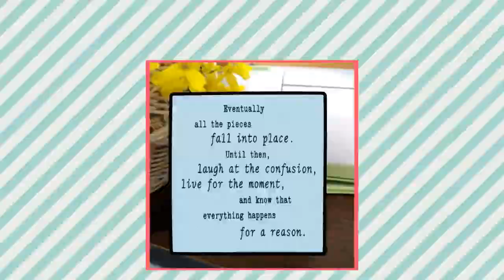Ceramic Photo/Quote Tiles - MOM, MOTHER - Desktop Decoration Tiles - Tabletop Decor Tiles - Wall ...